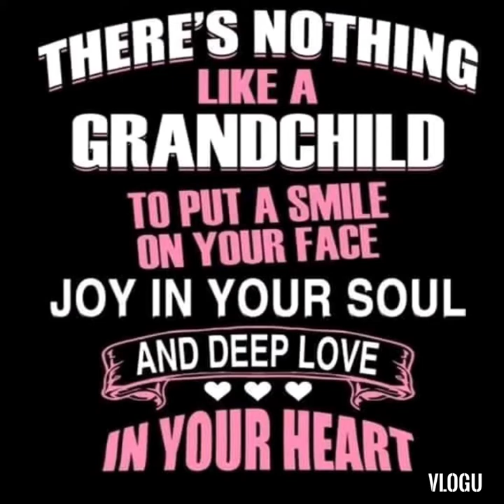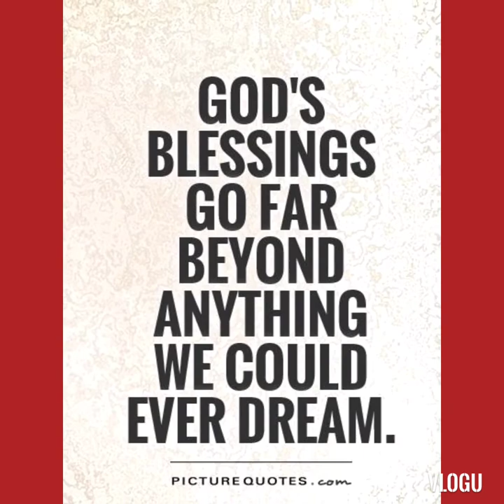Family Dream Car Xpander GLS 1.5 AT 2021 (Netherlands with (Love)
Family dream car,Xpander GLS 1.5 Automatic 2021, Mitsubishi Motors Global City Philippines BGC Branch Taguig City